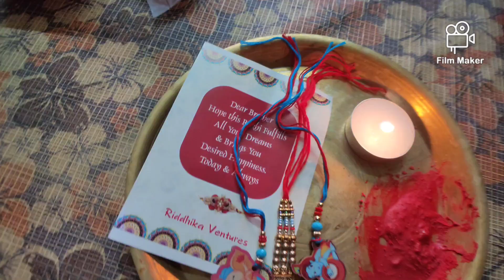রাখী উৎসব পালন| Tojo Got So Many Rakhi Gifts 🎁| Daily Vlog| The Happy Tales